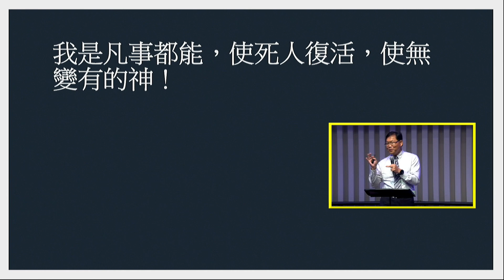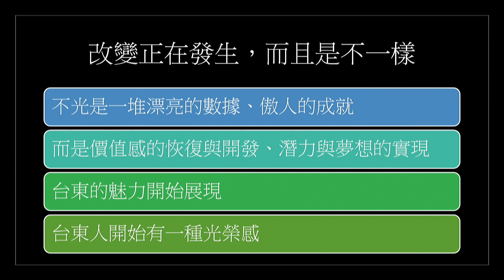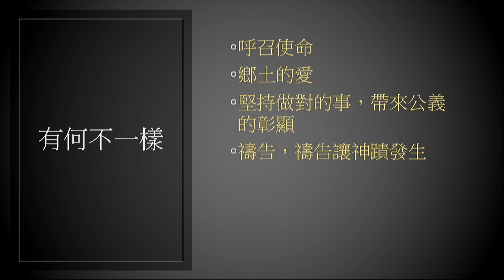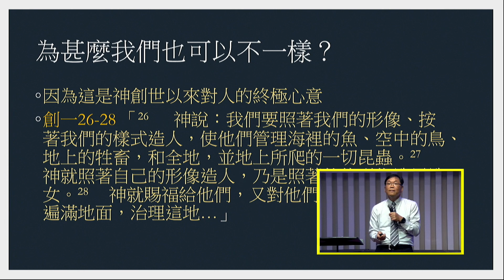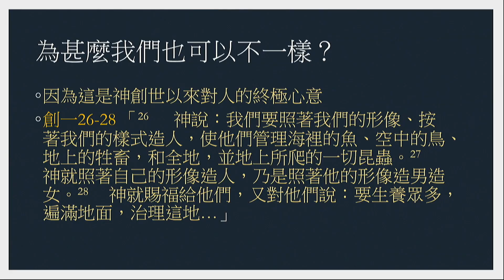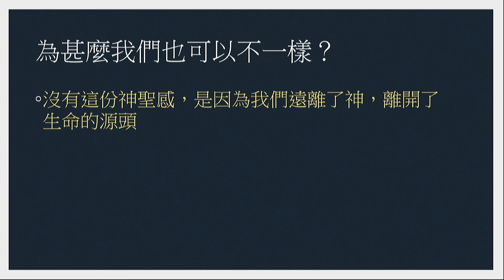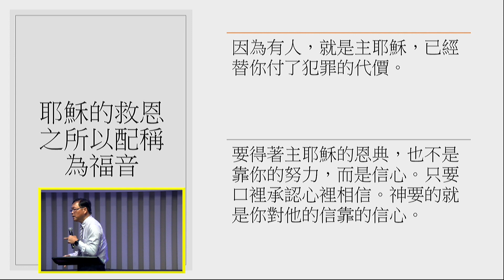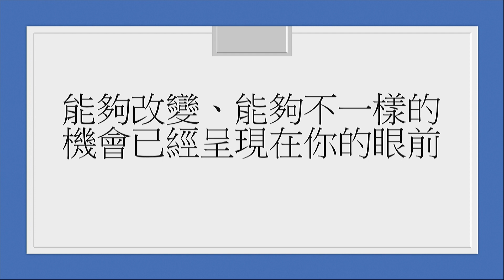2019贏在彎道生活講座｜成為神蹟的器皿｜曾惠南短講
我想認識耶穌